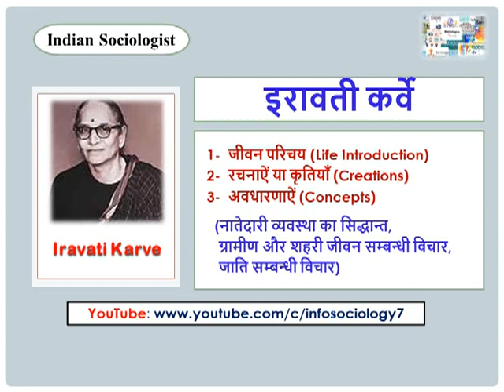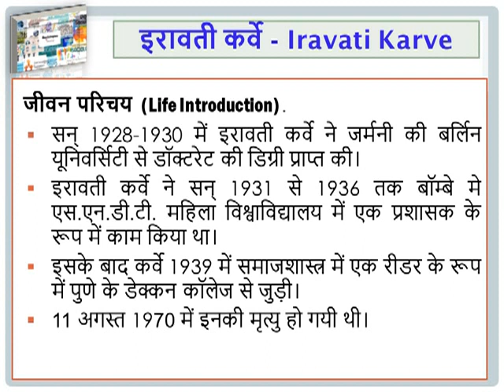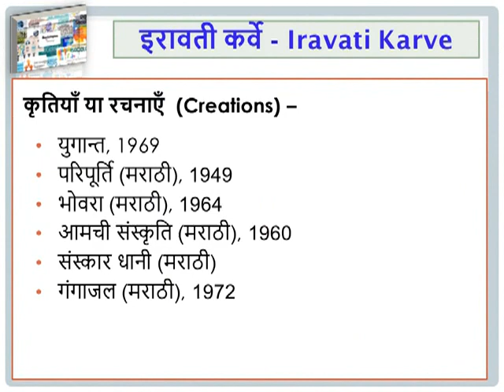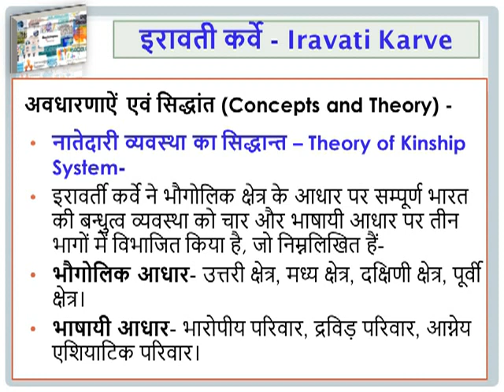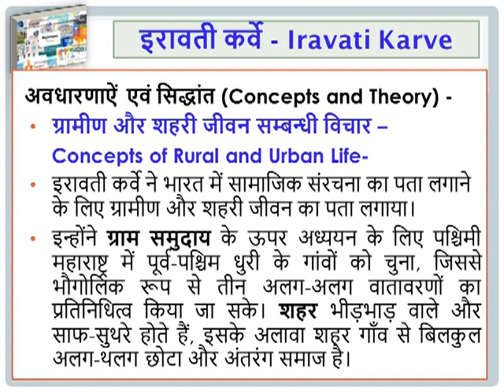Iravati Karve - इरावती कर्वे | BSOE-142 | BA-6 Sem | भारतीय समाजशास्त्री | Indian Sociologist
📝 Sociology (समाजशास्त्र) 📲

Inter sociology
BA sociology
UGC Net Sociology
PGT Sociology
GIC Lecturer Sociology
MA Sociology
NIOS Sociology
Class 12 sociology
Std 12 sociology papar solution
Std 12 samajshastra board exam paper solution
Class 12th sociology important question
कक्षा 12 समाजशास्त्र मांडल पेपर का सम्पूर्ण हल
Class 12th sociology important objective question
Ncert class 12th sociology important question

📝 Sociology (समाजशास्त्र) 👉Topics🧾

Meaning and Nature Sociology
Humanistic Orientation in Sociology
History and Emergence of Sociology in India Sociology and other Social Sciences
Basic Concepts of Society
Community
Institutions
Association
Social Group
Human and Animal Society
Social Institutions
Family
Kinship
Marriage
Education
State
Religion
Culture and Civilization
Pluralism
Multiculturalism
Cultural Relativism
Social Cultural Processes
Cooperation
Conflict
Competition
Acculturation
Assimilation
Integration
Social Structure
Status
Role
Norms
Folkways
Mores
Sanctions
Social Values
Form and Basis of Social Stratification
Social Mobility
Indian society
Other backward caste
schedule caste
schedule tribe
colonialism
demography
social change
social control
social disorganization
poverty
unemployment
migration
crime
delinquency
drug abuse
child abuse
crime against women
crime against children
discrimination on the basis of Caste
class & religion
corruption
family and health problems
education
cultural and environment issues
Social anthropology

𝙎𝙤𝙘𝙞𝙤𝙡𝙤𝙜𝙞𝙨𝙩👨‍🎓
August Comte
Emile Durkhiem
Karl Marx
Max Weber
Redcliff Brown
Bronsilow Melonovaski
Robert King Merton
Talcott Parsons
GH Mead
Harbert Spencer
Vilfred Parito
Mahatma Gandhi
BR Ambedkar
Radhakamal Mukharji
AR Desai
GS Ghuriye
DP Mukharji
MN Srinivas
Iravati Karve

𝙎𝙤𝙘𝙞𝙖𝙡 𝙍𝙚𝙨𝙚𝙖𝙧𝙘𝙝🔎
case study method
survey method
observational method
correlational method
experimental and cross‐cultural methods
sampling
hypothesis
sociomentry
questionnaire
schedule
interview

Inter | B.A. | M.A.| UGC NET/PGT/UPSC and Other Exam